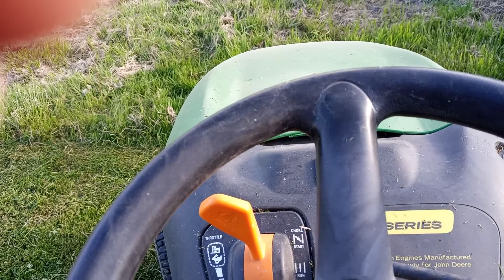잔디깍기 : 교회의 잔디를 깍으면서 첨으로 영상에 담아봤습니다. ㅎ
3월 중순부터 다니는 교회의 잔디를 깍기 시작하여
거의 매 주에 한 번씩(30 ~ 50분 소요됨) 잔디를 깍아줘야 합니다.
비가 자주 내리는 10월 또는 11월까지 잘 자라는 잔디를 깍지 않으면
너무 지저분하거든요. ㅜㅜ
한인들이 많이 없는 지역이라 교인들의 식구도 적어서
50대 후반인 내가  젊은이에 속하기 때문에 봉사를 하며
또 해야만 합니다. ㅎㅎ